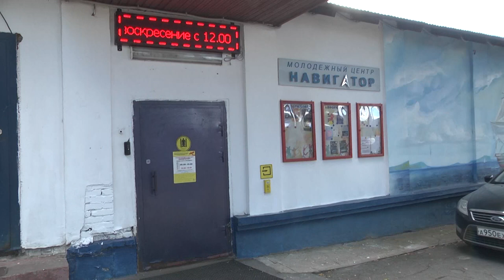Оперативные службы провели учения на избирательном участке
Оперативные службы в тренировочном режиме отработали действия по ликвидации чрезвычайной ситуации на избирательном участке.